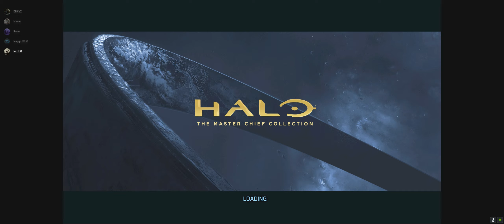Halo:Reach Unfrigginbelievable Perfection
Hey guys here's a crazy game of a Unfrigginbelievable perfection that i thought you might enjoy I have more gameplays to show. More and more halo gameplays to come out.

Hope you enjoy the video sorry its in a weird aspect ratio still adjusting my settings.

Whatcha doing down here. Shouldn't you be watching the video